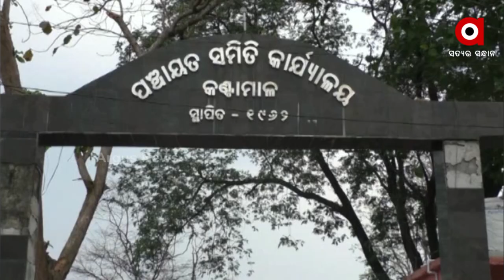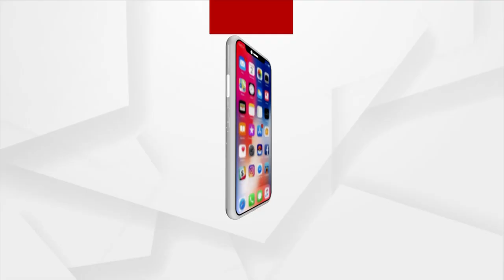Illegal Brick Kilns in Odisha's Boudh District